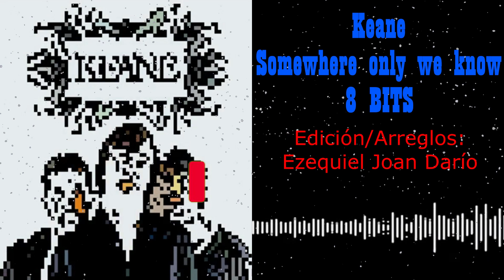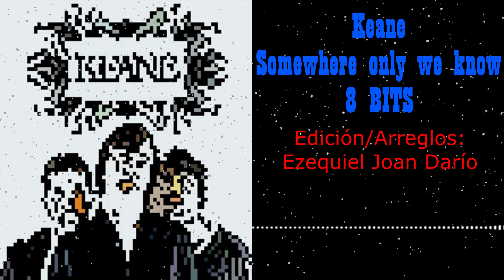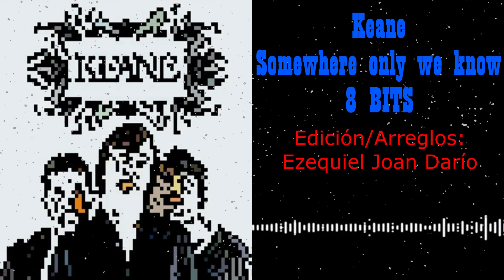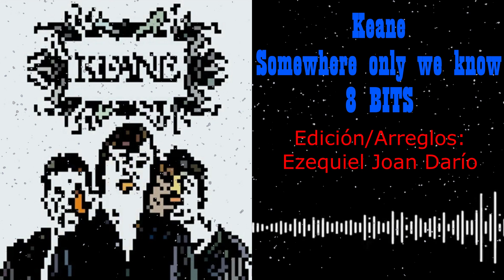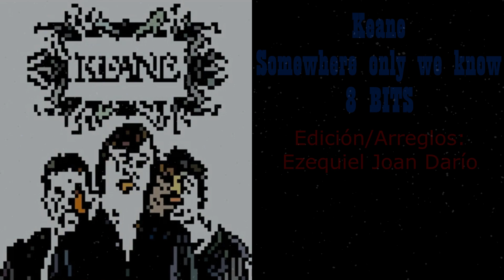Keane Somewhere only we know 8 BITS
Canción: Somewhere only we know
Artista: Keane
Formato: 8 BITS
Arreglos/Edición: Ezequiel Joan Darío (MundoSEGA)

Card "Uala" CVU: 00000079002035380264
Nickname: grawalt22.uala
Or Press "Super Thanks" Button in Youtube!
Thanks!! :)
Para donaciones en agradecimiento a mi trabajo y canal:
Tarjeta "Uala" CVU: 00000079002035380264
Alias: grawalt22.uala
O Pulsa el botón "Super Gracias" aquí en Youtube!
Muchas gracias!! :)